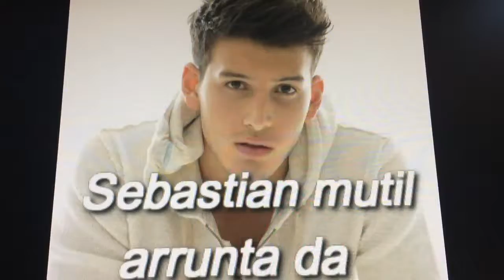Kalte gabeko jokoak (Amatxoak)